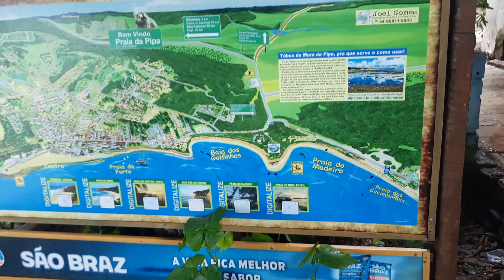mapa praia de Pipa RN